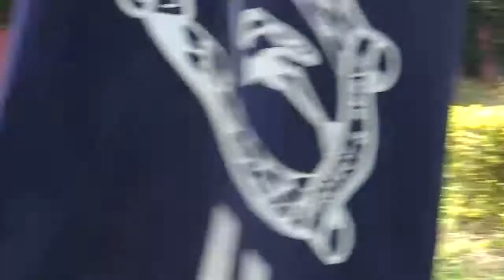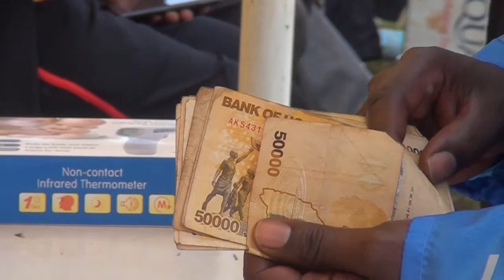ATHLETICS: SOURCE OF THE NILE MARATHON 2021